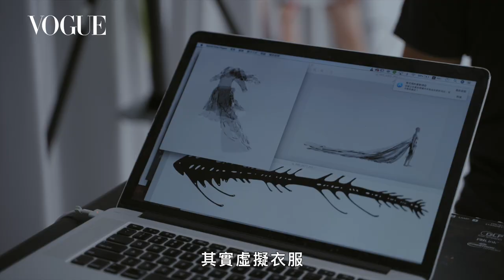Janet 謝怡芬穿上「水」做的禮服！在歐洲遠距慶祝《決戰水下伸展台》獲得金鐘獎｜Getting Ready With｜Vogue Taiwan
Janet 謝怡芬今年以《決戰水下伸展台》入圍益智及實境節目主持人獎，由於今年要留美照顧兩個兒子，無法走上金鐘紅毯，因此特別製作虛擬禮服來響應金鐘盛會。為呼應《決戰水下伸展台》的節目特色，Janet 特別與台灣藝術家陳普、攝影師鄭鼎聯手合作，以水波紋元素打造了這套宛如美人魚般的華麗虛擬禮服，Vogue 獨家深入拍攝製作過程！